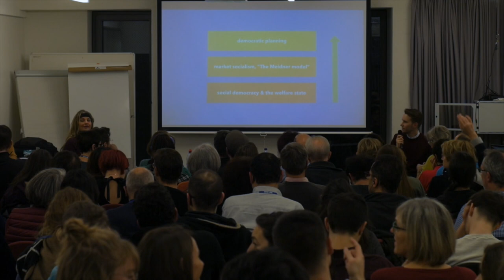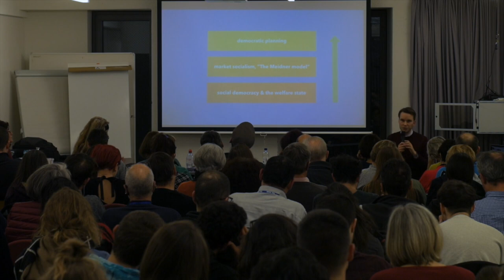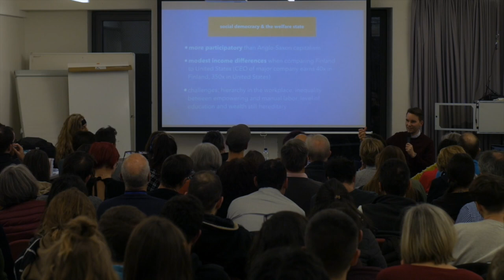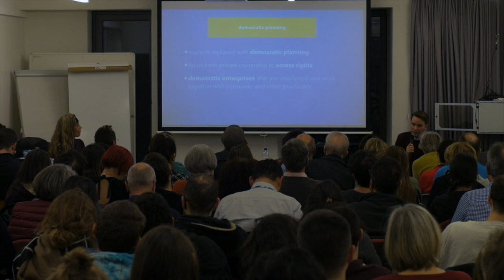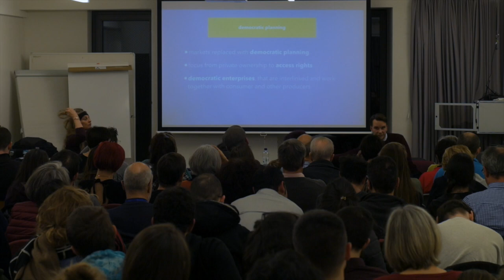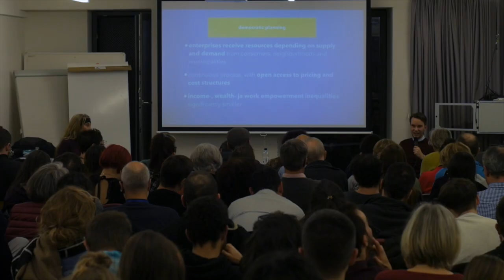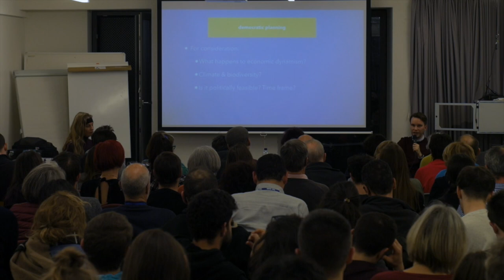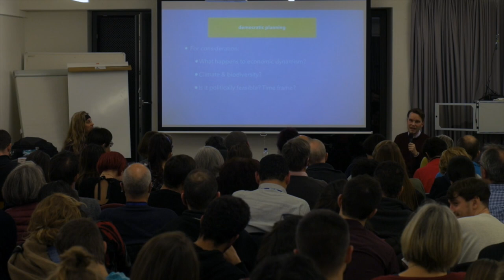Alternatives au capitalime Antti Jauhiainen EspaceDickensTV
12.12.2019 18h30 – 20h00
QUELS MODÈLES ALTERNATIFS AU CAPITALISME ?
POUR DES ALTERNATIVES CRÉDIBLES AU CAPITALISME
Cycle Espace Dickens
Nos sociétés sont en crises : remise en question de la représentation politique, changement climatique, pénurie annoncée des ressources, précarisation des conditions de vie, crises économiques, etc.
Le capitalisme est de plus en plus largement critiqué. Pourtant, les modèles d’alternatives au système capitaliste sont peu discutés au sein de la population et des réseaux militants.
Thomas Coutrot, président d’Attac France et Antti Jauhiainen, spécialiste finlandais de l’économie participative, viendront nous expliquer pourquoi il est important de réfléchir à des alternatives globales au capitalisme – et pas seulement à des alternatives locales immédiates – avant de présenter leurs propositions concrètes.
Les deux auteurs sont en accord sur la nécessité d’une propriété collective de biens économiques, de l’abolition de la rémunération du capital et de l’adoption de l’autogestion sur les lieux de travail. Ils divergent en revanche sur la question des marchés des biens et services privés.
Si l’heure du débat contradictoire viendra, l’important maintenant est d’esquisser les grandes lignes d’horizons possibles.
PROGRAMME
Intervenants :
Thomas Coutrot, économiste, membre d’Attac France et co-fondateur des Économistes atterrés. Antti Jauhiainen, spécialiste de l’économie participative et co-fondateur de Parecon finlande (réseau soutenant les thèses de l’économiste étasunien Michael Albert)
Modération :
Christophe Koessler, journaliste au Courrier
Suivi d'un apéritif dînatoire, participation libre